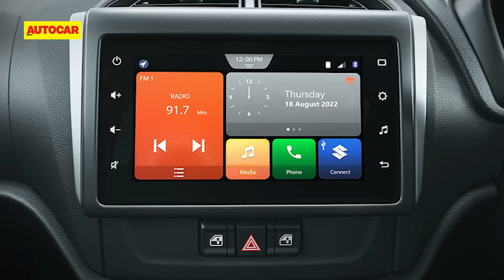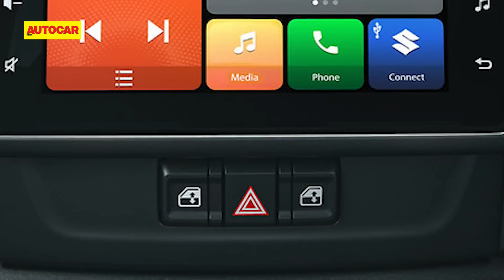2022 Maruti Alto K10 - 5 things to know | First Look | Autocar India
The Maruti Alto K10 is back! Nikhil Bhatia tells you the key points.

Editor: Mohit Sharma

0:00 - Introduction
0:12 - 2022 Maruti Alto K10 price
1:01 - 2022 Alto K10 dimensions
1:36 - Interior and features
2:42 - Mileage and engines
3:23 - Rivals